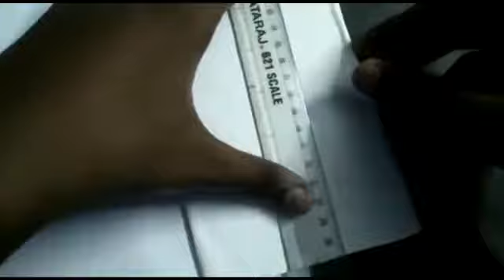cute👀👉 pencil box in art and craft/craft idea/craft thing/awesome craft thing